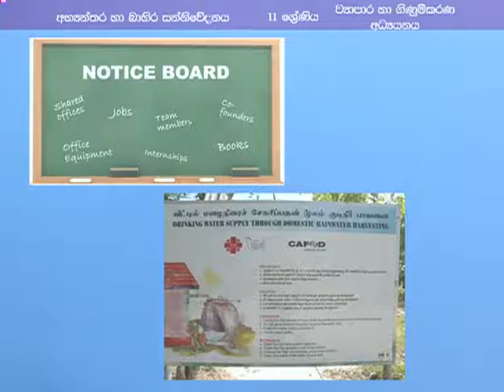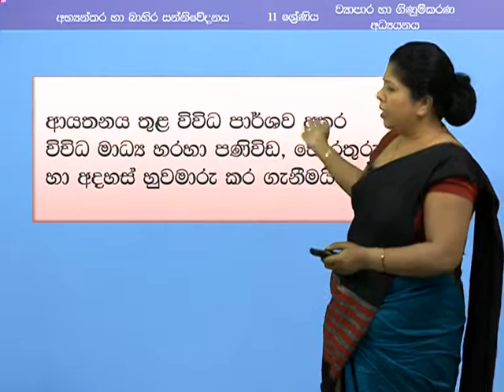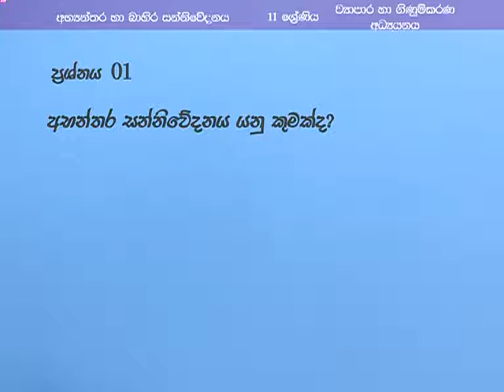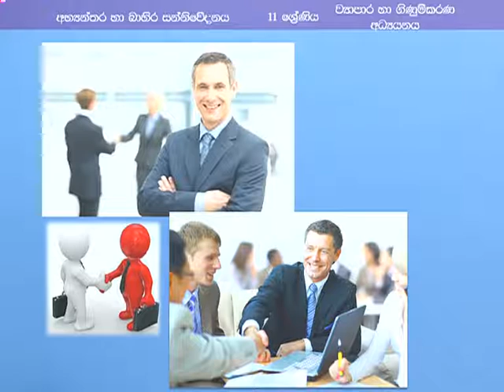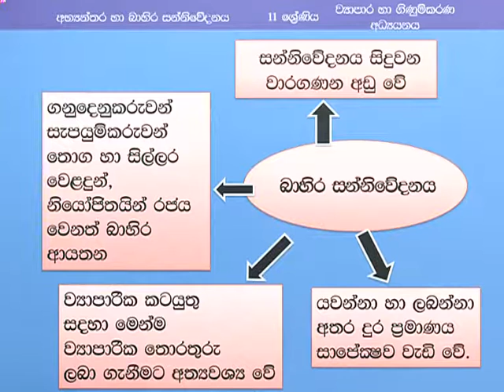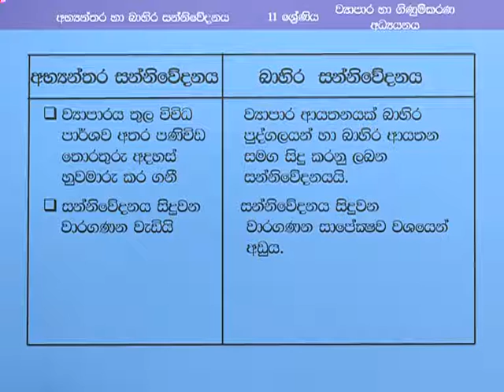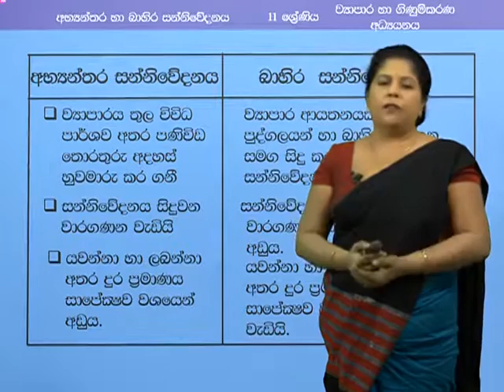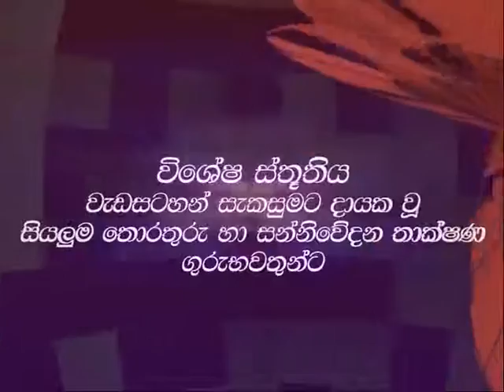2 August 2020